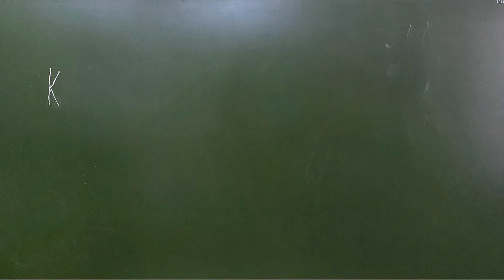Колибри «Это всё Саша!»